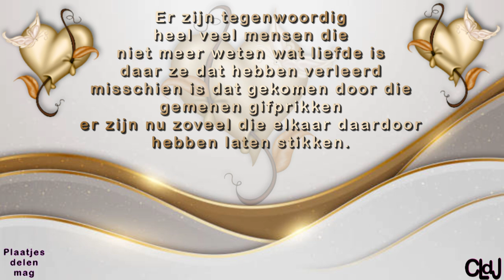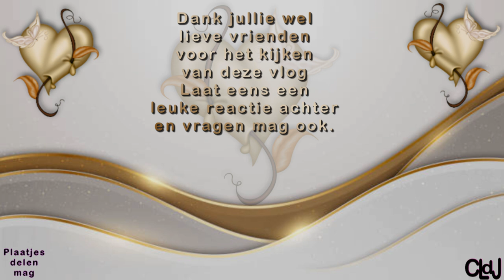do 16 mei | Willy in huis | Aan het werk | Boodschappen. #2192